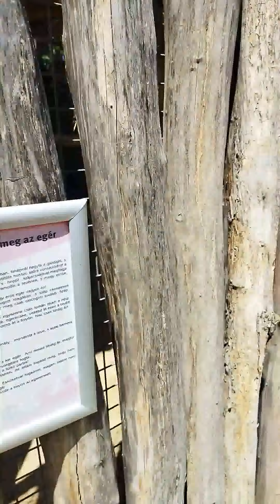Верблюды и буйволы